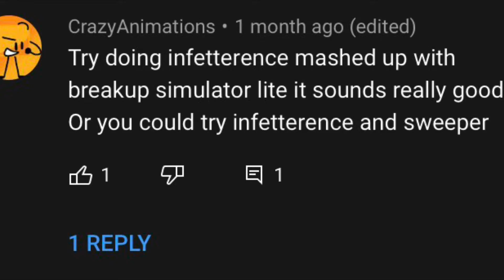Infetterence Simulator Lite (RAVE MASHUP)